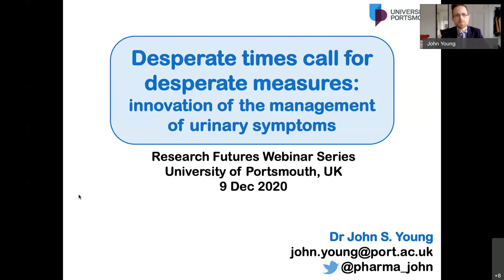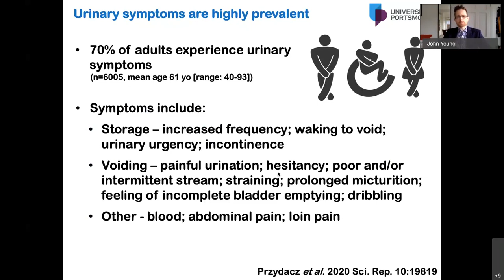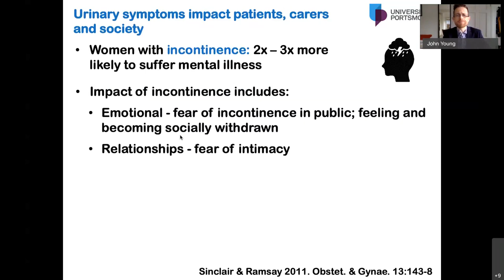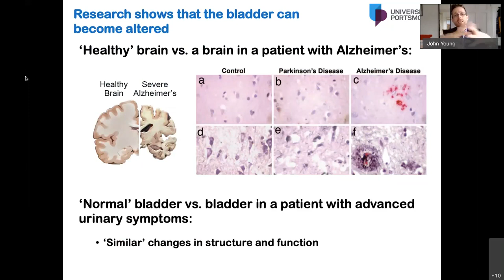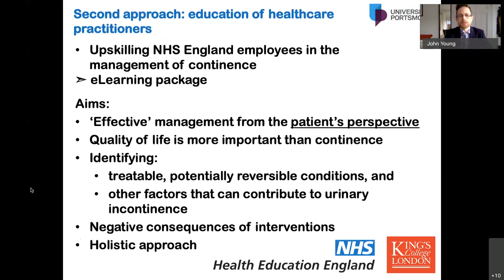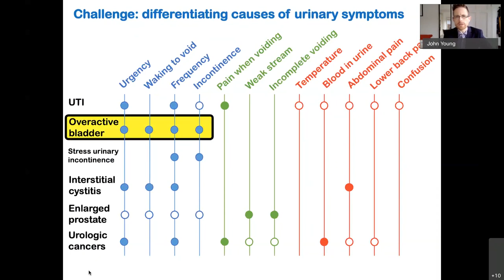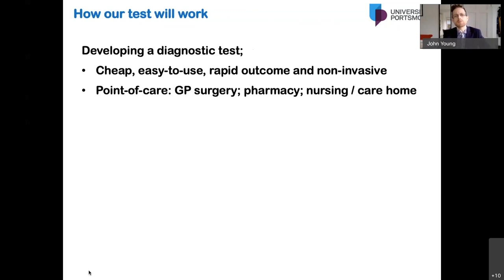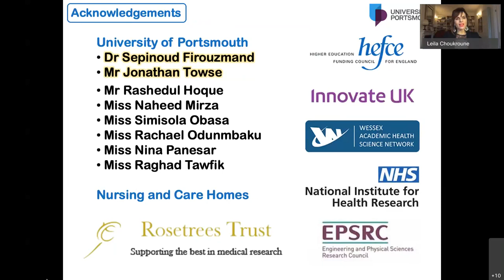Research Futures: Desperate times call for desperate measures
Research Futures: Desperate times call for desperate measures: innovation of the management of urinary symptoms. Around two thirds of all adults suffer with urinary symptoms which can affect everyday activities and ultimately significantly reduce an individual's quality of life.
In this webinar, Dr John Young, talked about the development of new methods to diagnose the basis of urinary symptoms in a way that meets the requirements of patients, carers and an underfunded, overburdened healthcare system.  Dr Young also talked about how through education and healthcare innovation, this age-old problem can be better  managed, and the lives of millions improved.